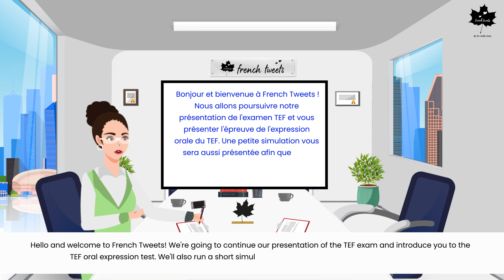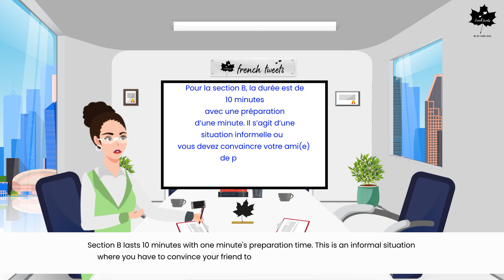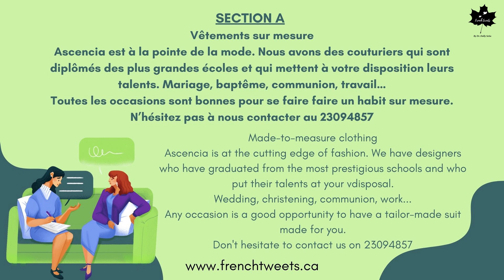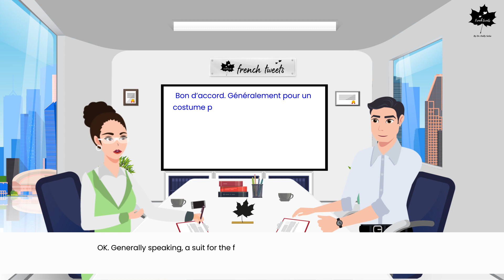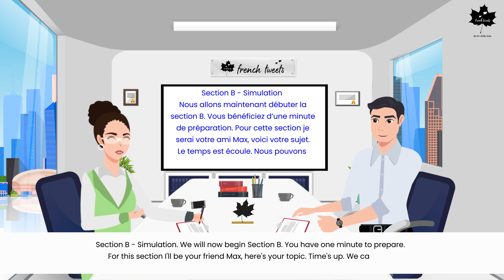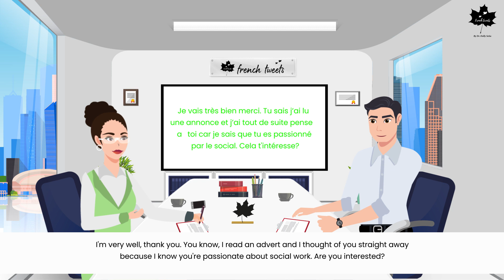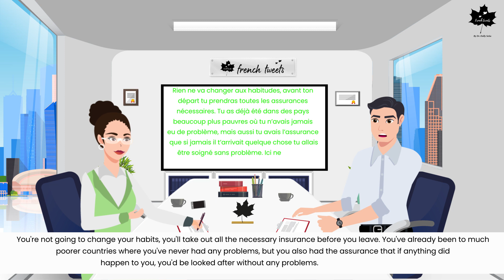TEF Canada Speaking Test I Task A and B I Speaking Strategies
The TEF Canada is a mandatory test in the context of economic immigration programs that require proof of language skills, at the request of Canadian Citizenship and Immigration to Canada. The TEF Canada is also an essential proof of French language proficiency level to obtain Canadian citizenship.

What does the oral expression test consist of?
The oral expression test consists of a face-to-face exchange with an examiner and is made up of two sections: section A (5 minutes) and section B (10 minutes).

During each section, you will be asked to participate in a role play on a given topic. This topic can be related to an advertisement, an advertisement in a newspaper or a job offer.

For section A, you have to be curious. Your objective is to obtain as much information as possible about an advertisement or an activity you will have to discuss about. To do so, you will have to ask your examiner questions or rephrase his or her answers in order to obtain more information.

For section B, you have to be convincing. Your objective is to present an activity to your interlocutor and persuade him/her to participate. You will have to give your opinion and use examples to illustrate what you are saying.

00:00 - cover
00:05 - Introduction
02:09 - Card - Made to measure clothing
02:19 - Section A
05:24 - Section B
05:43 - Card - Volunteer in Africa
08:58 - Contact us

Become a member of French tweets & get access to exclusive learning resources by Joining our Membership. Check out the different perks & categories & choose between EPIC Tweeters, STARLET Tweeters, LUMINARY Tweeters, MOON-Beginner's Level A1, & JUPITER-Level A2

🔓 Join our TEF Specific batch now and Master the strategies to crack this tricky exam.
✍🏻You can register yourself through our Website to receive a free Counselling call:

✅ We offer training for French, English , Spanish , Italian and other tests both for Immigration & Academic purposes.
✅ Follow French tweets on all social media platforms
✅Register through our Website to receive a free Counselling call for language learning course